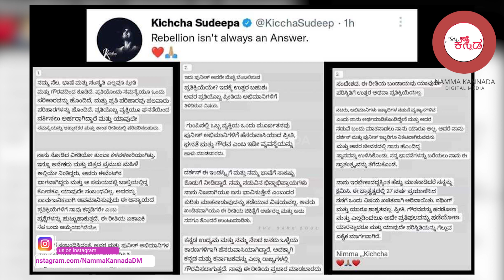ಹೊಸಪೇಟೆ ಘಟನೆ ಕುರಿತು ಕಿಚ್ಚ ಖಡಕ್ ಮಾತು..! | Darshan | Kicha Sudheep | Kranti | Hosapete